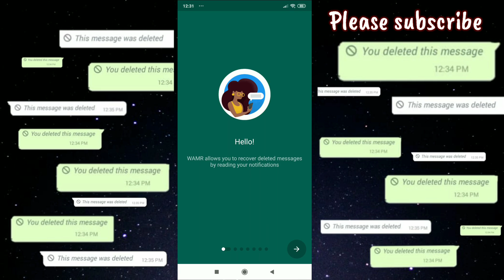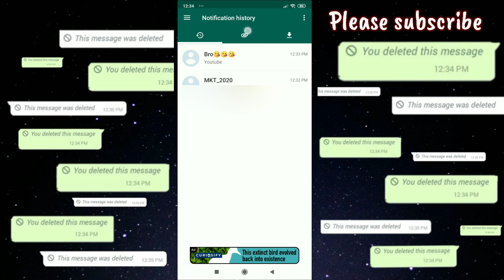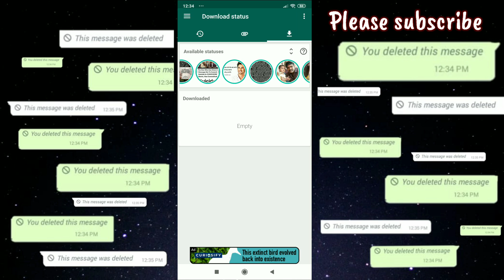How To Recover Deleted WhatsApp Messages in Any Mobile || Telugu